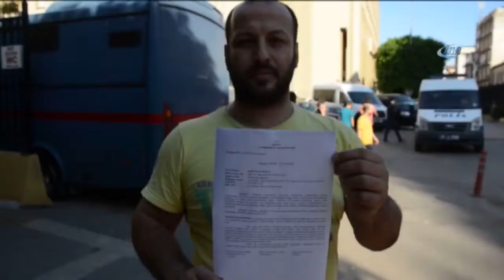Düz Dünya Derneği Başkanından Ünlü İsimlere Suç Duyurusu